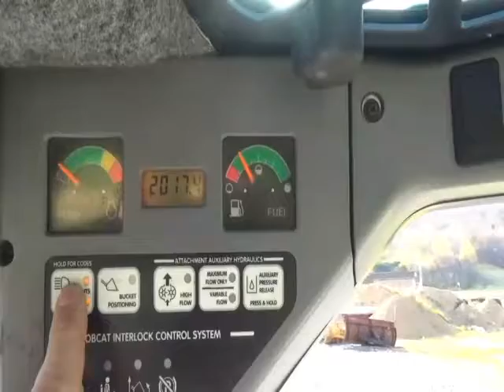2005 BOBCAT T180 For Sale